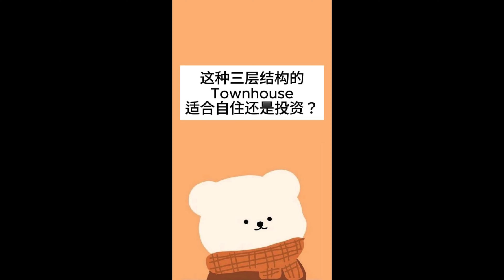直播回顾 - “三层结构的Townhouse适合自住还是投资”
拍摄于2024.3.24日的小红书直播精彩片段
欢迎咨询我们有关尔湾及洛杉矶区域的房市

出镜 - Ellen Zhang & Phoebe Wang
拍摄及后期 - Peter Luo